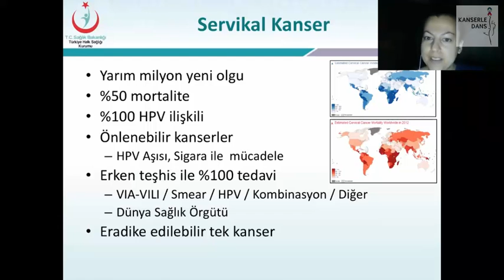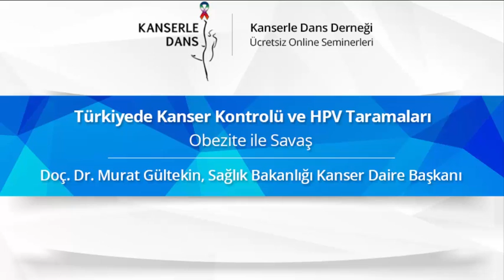Obezite ile Savaş - Sağlık Bakanlığı Kanser Daire Başkanı Doç. Dr. Murat Gültekin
Kanserle Dans Derneği'nin, Medicopin.com’un katkıları ile düzenlediği ücretsiz online seminerde Sağlık Bakanlığı Kanser Daire Başkanı Doç. Dr. Murat Gültekin, "Obezite ile Savaş" hakkında bilgiler verdi.